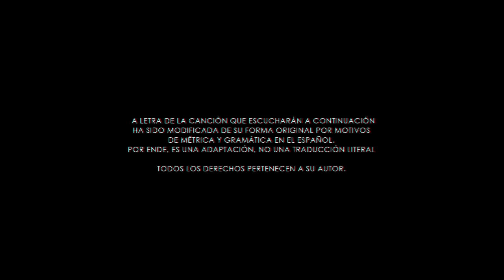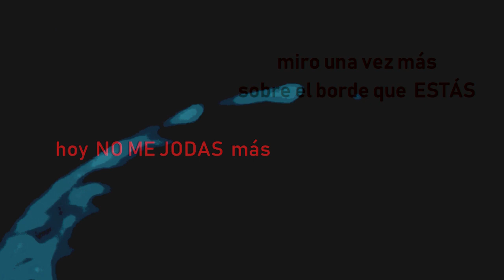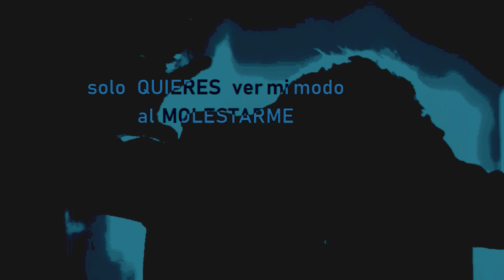Post Malone & Young Thug - Goodbyes (feat. Jeram) [Spanish Version]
Originally performed by Post Malone & Young Thug.

• Instrumental by Diamond Style •

• Descarga/Download •

¡HEY!

• Para Negocios contactar a MusicLevel Records •